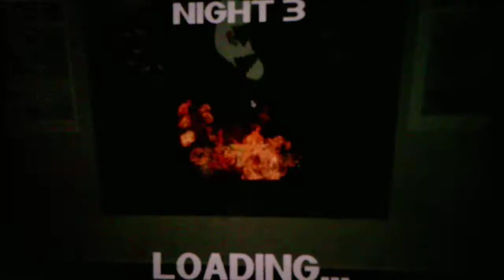Some Nights At Christmas Night 3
Night 3 is full of suprises with Toy Chica and Foxy becoming active this night as well as Toy Chica jumpscaring me when I clearly held the door shut and me not getting a game over clearly there is a bug in this game LOL